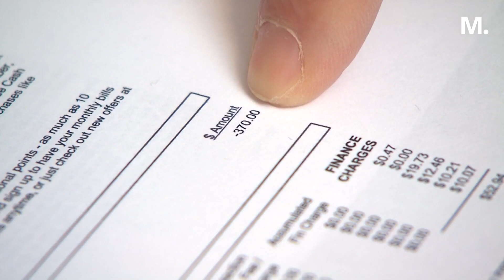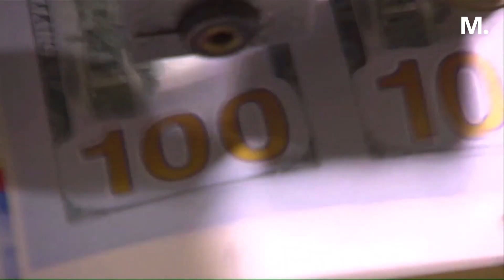The Economy Is Booming — But Fears of Recession Still Have a Grip on Americans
The economy is booming, but Americans are losing confidence, and recession fears are mounting. Mike Valerio reports.

Confidence in the U.S. economy slid further in October as consumers fretted about sticky inflation, Washington's continued dysfunction, a possible U.S. recession and war in Israel, according to a report released Tuesday.